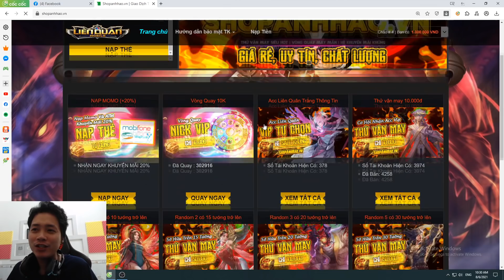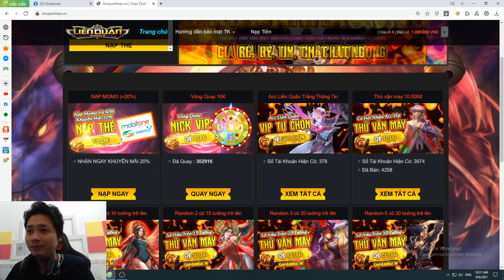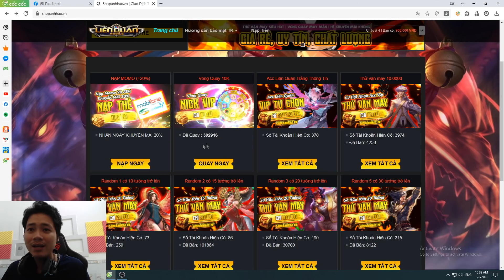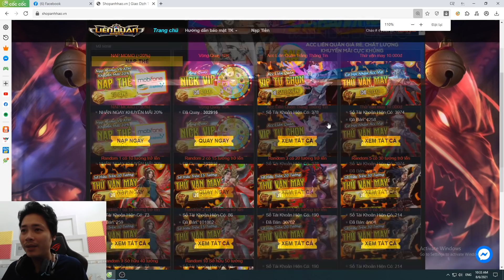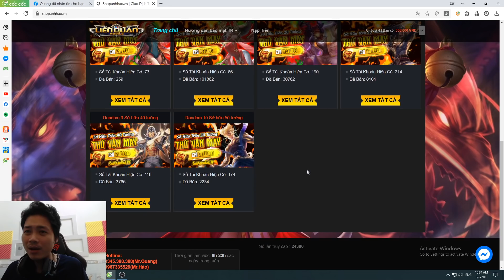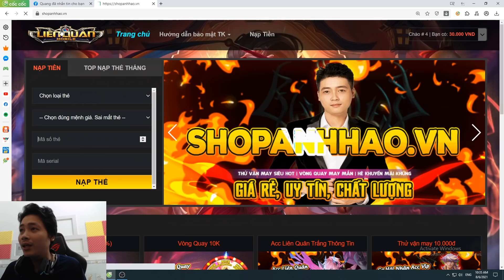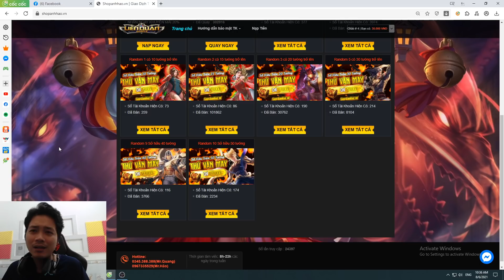Liên Quân _ Bất Ngờ Khi Lần Đầu Trải Nghiệm Yorn Sau Khi Được Thay Đổi Chiêu Thức